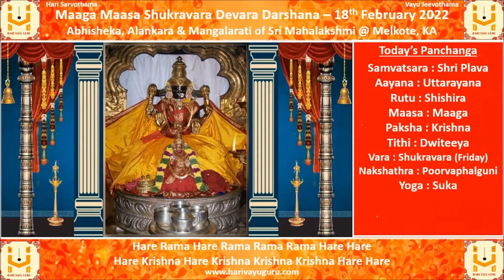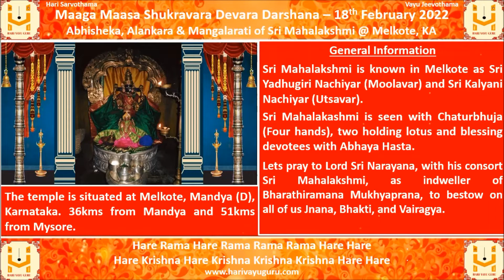Maaga Maasa Shukravara Devara Darshana – 18th February 2022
Abhisheka, Alankara & Mangalarati of Sri Mahalakshmi @ Melkote, KA, along with daily panchanga

General Information

The temple is situated at Melkote, Mandya (D), Karnataka. 36kms from Mandya and 51kms from Mysore.

Sri Mahalakshmi is known in Melkote as Sri Yadhugiri Nachiyar (Moolavar) and Sri Kalyani Nachiyar (Utsavar).

Sri Mahalakashmi is seen with Chaturbhuja (Four hands), two holding lotus and blessing devotees with Abhaya Hasta.

Lets pray to Lord Sri Narayana, with his consort Sri Mahalakshmi, as indweller of Bharathiramana Mukhyaprana, to bestow on all of us Jnana, Bhakti, and Vairagya.